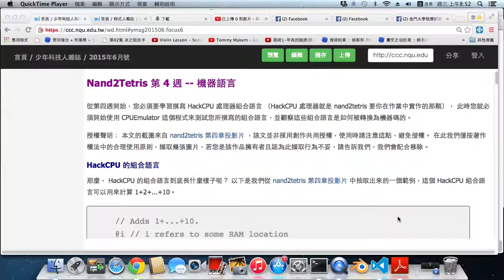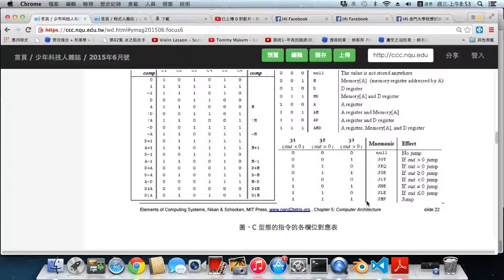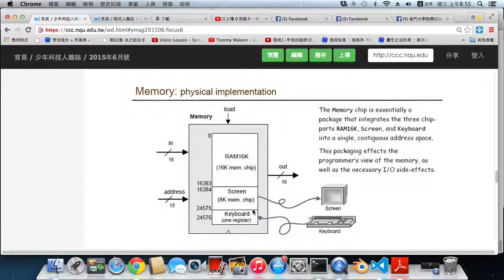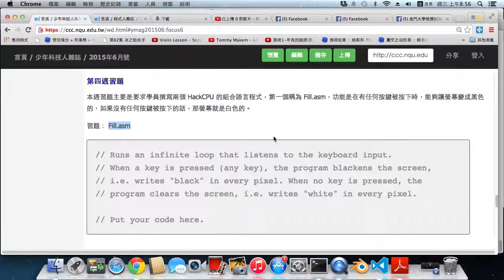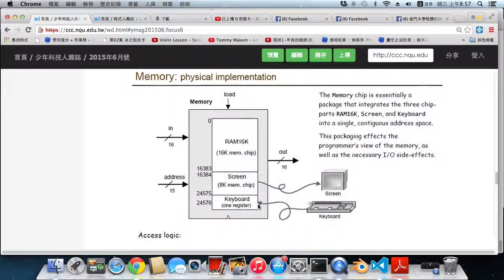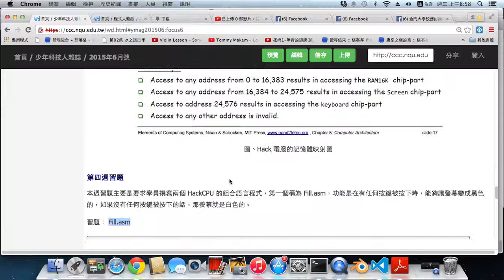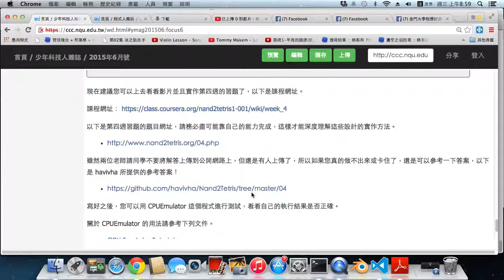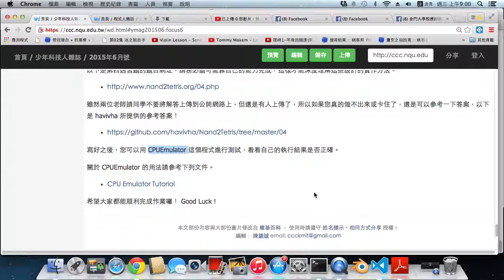計算機結構 -- 機器語言 作業說明 nand2tetris machine language project